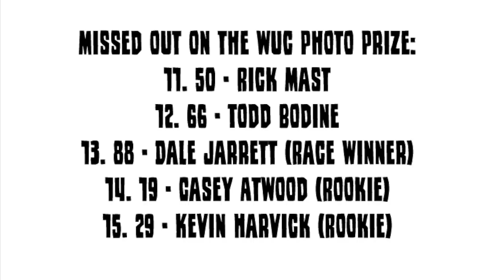E.Y.C. - Feelin' Alright (GAMV)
GoAnimate Music Video by E.Y.C. performing Feelin' Alright.